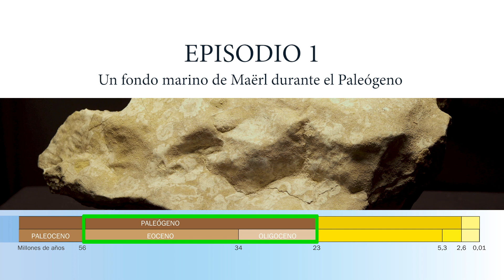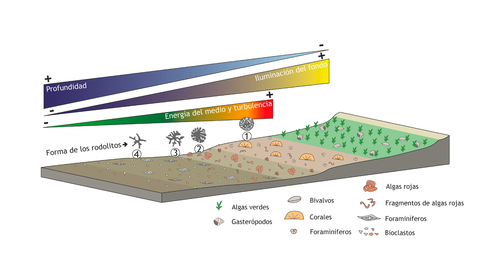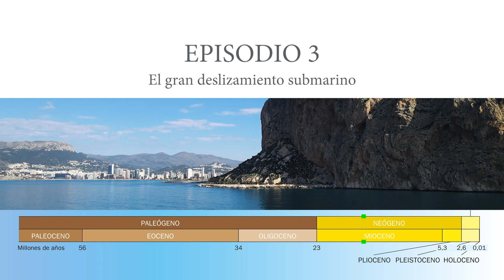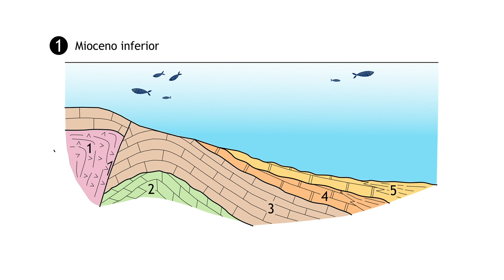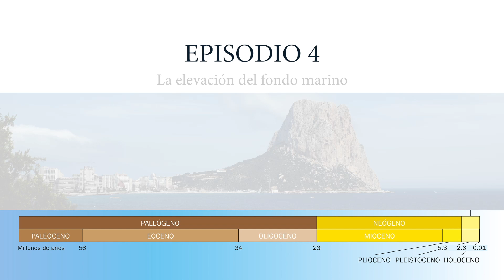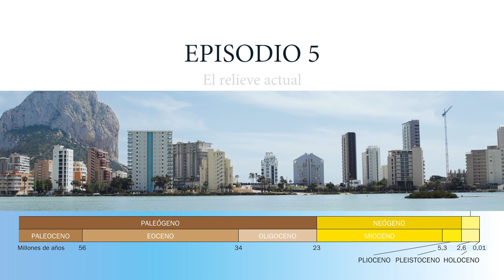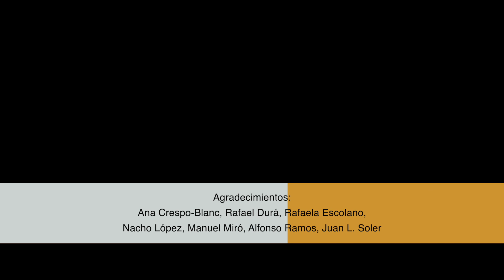Geolodía 2021 Alicante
¿Quieres saber lo que pisas? Te lo enseña el Geolodía. Este año 2021 también habrá recorridos virtuales para que los veas desde casa. Descubre la belleza y la importancia que tiene la geología para tu vida. Te vas a llevar más de una sorpresa. Vas a disfrutar, te vas a reír, vas a soñar, vas a descubrir y vas a aprender.